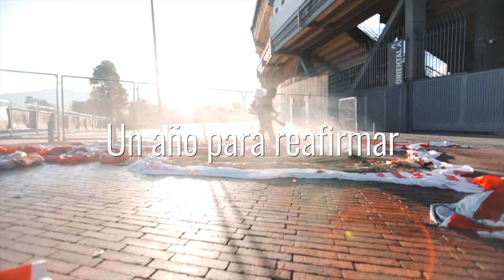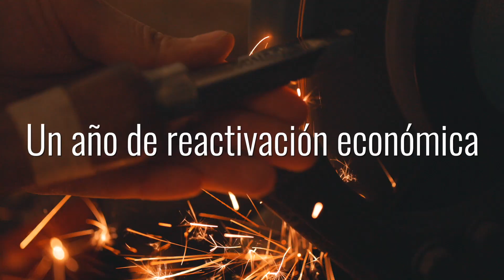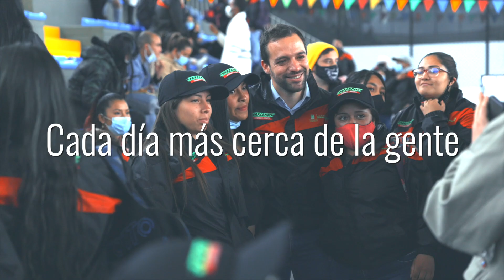GobiernoMásCercaDeLaGente diciembre 6.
Este año enfrentamos los 2 picos más altos de la pandemia. Trabajamos sin descanso para salvar vidas.

Con diálogo y los apoyos de BogotáLocal superamos la prueba más grande de nuestras vidas

Conéctate hoy 6 de dic 9:00 a.m. ▶️